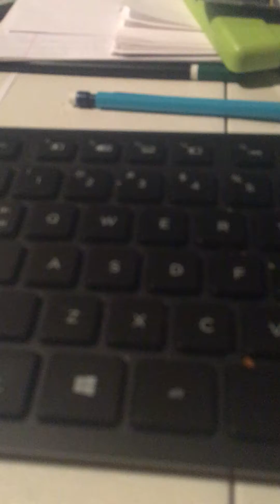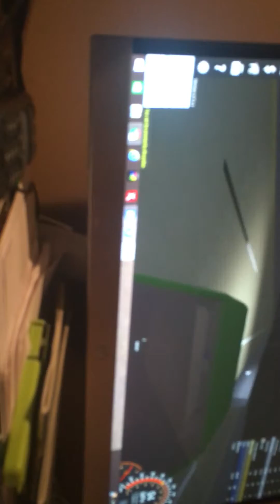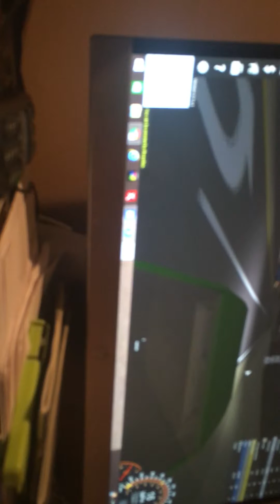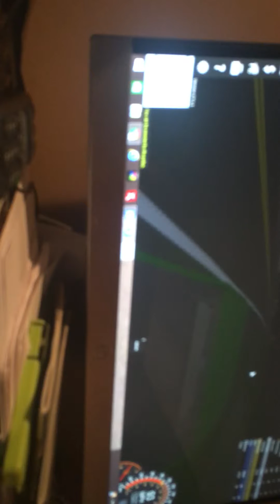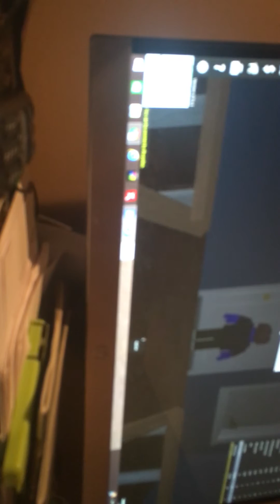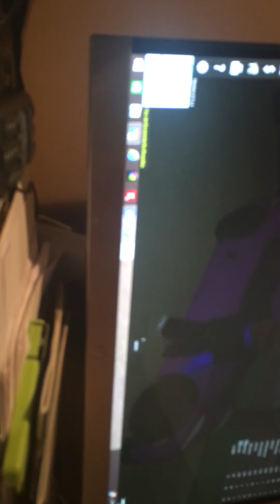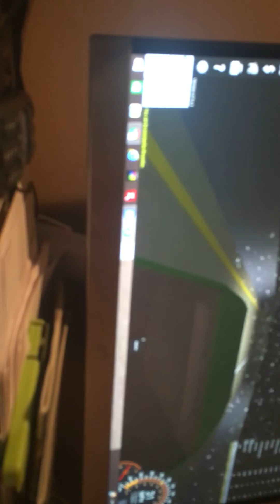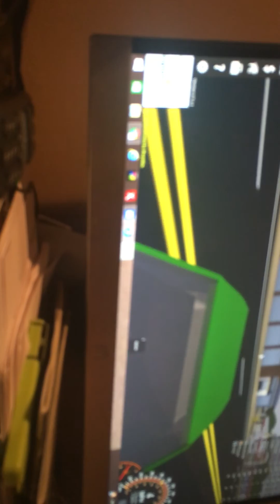Sorry for the view I am making a part 2